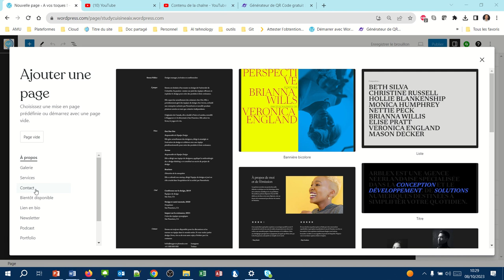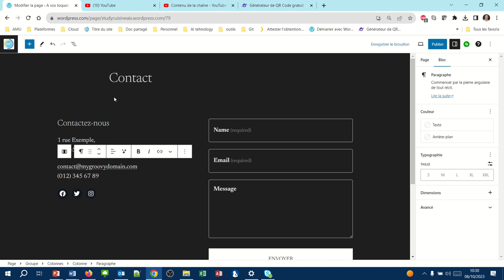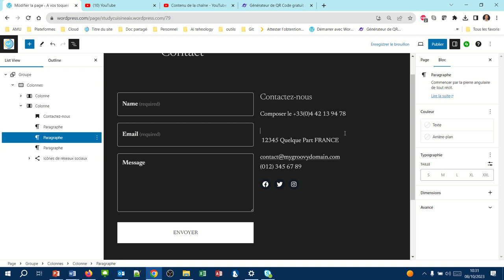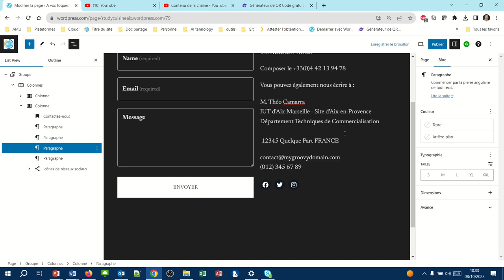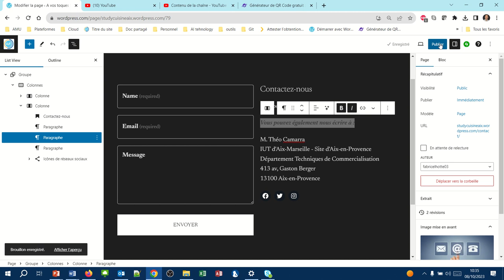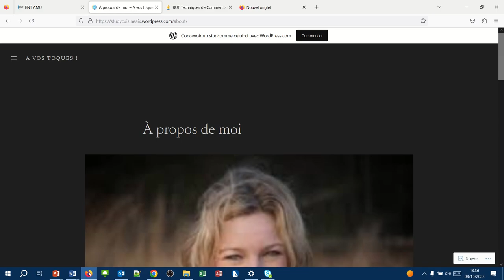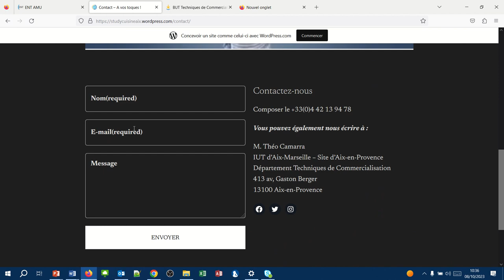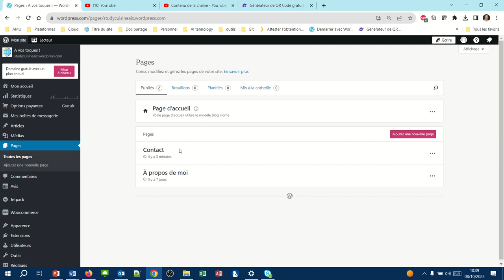Ajouter un formulaire de contact sur mon site WordPress (WPcom033)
Comment mettre un formulaire de contact sur mon site WordPress ?
Utiliser des modèles prêt à l'emploi.
Personnaliser le modèle
Comment voir les messages des internautes ?